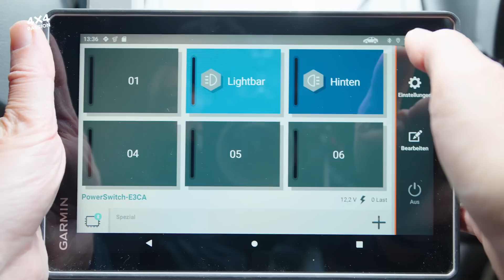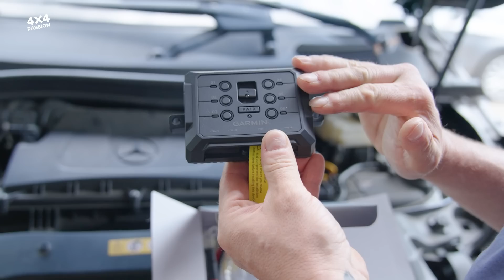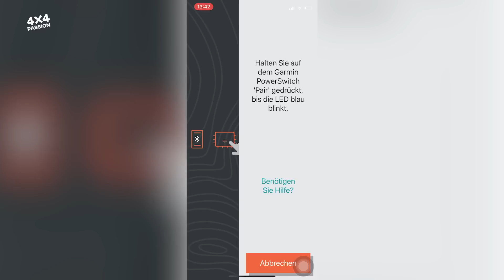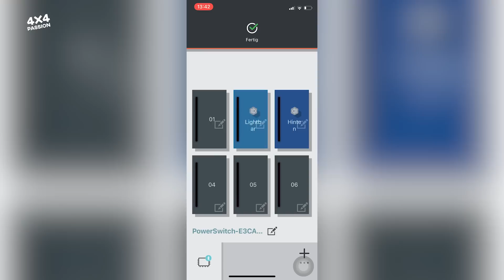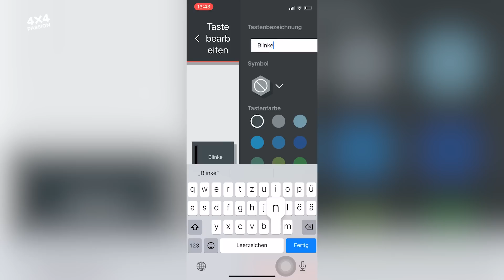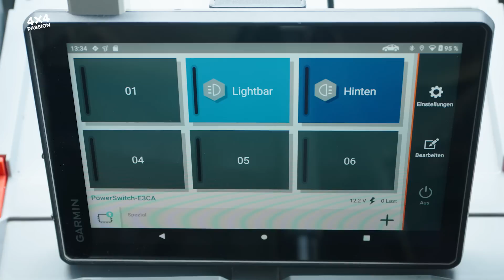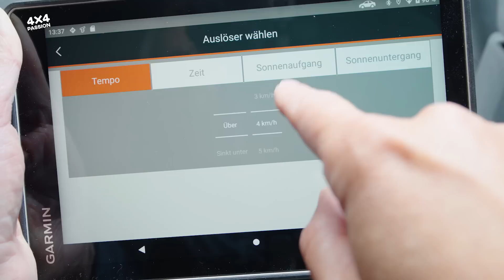Garmin Power Switch [445]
Wer in sein Auto keine Löcher bohren möchte, aber trotzdem mehrere Lampen oder andere Geräte schalten will, sollte sich den Power Switch von Garmin mal genauer anschauen!

Selbstverschweißendes Reparaturband*

Beste Multitool*